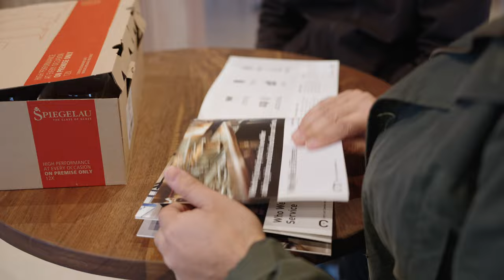Hubert Estate x Chef's Hat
At Ryan Hospitality Group, we own and operate The Prince in St. Kilda, Mitchelton Winery in Nagambie, Nagambie Brewery & Distillery, and Hubert Estate in the Yarra Valley. We have quite a broad range of properties, from North Central Victoria to the Yarra Valley, to Bayside St. Kilda; and have been working alongside Chef's Hat now since about 2006

The main reason we choose Chef's Hat as our dedicated provider of hospitality equipment and supplies is three things: the customer service, the reliability, and the product range in terms of innovation, as they're always on the forefront of the industry.

Chef's Hat makes my life easier because they treat you like you're one of them, like you're a part of the family and because I can always reach them on speed dial on my phone. Customer service in our hospitality industry is so important, and operating a group of this size we certainly feel like we get that from both Sadik and Simon, as well as the wider Chef's Hat team.

Chef’s Hat Australia is the largest family-owned hospitality supplier in the country. This year we turn 25 years old, and it has been our privilege to serve Australia with the very best in commercial kitchen equipment and kitchenware. Fully stocked with over 10,000 products from world-leading brands in hospitality - from Rational and Winterhalter to Skope and Robot Coupe; our collective expertise and hands-on experience spans over 100 years in the hospitality industry. We offer support and consultation services to all clients, big or small.

From a venue's concept design to the final touches, we have been trusted to provide advice and equipment for industry industry leaders such as Crown Melbourne, Grill'd, Lune Croissanteri, and many more. We also offer everything from wine glasses and chopping boards to crockery and chef tools, ensuring you find everything needed to make your restaurant, bar, café or hotel a success.